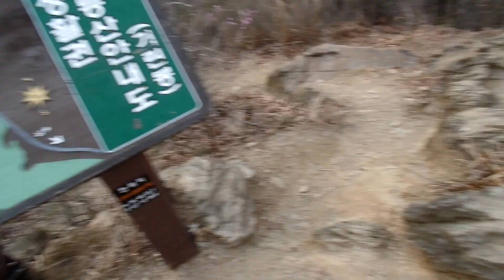기린봉 ( 麒麟峰 해발 271m ) .백호 (白虎)상징 , Mt. Jeonju Gilinbong 천주교성지 치명자산 ( 루갈다산 306m) 인근 . Jeonju